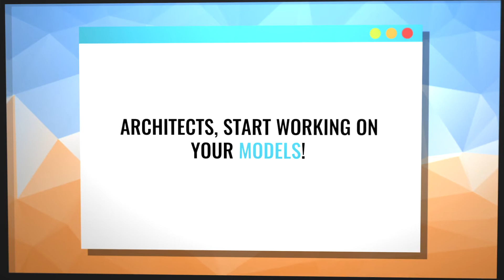Cloud City Teaser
Cloud City is a city building and planning 3D strategy game designed by Phil Walker Harding and illustrated by Fabrice Ros. Players build their city model by strategically positioning buildings and walkways to optimize the amount of points they earn.